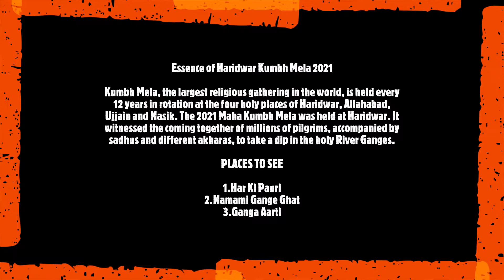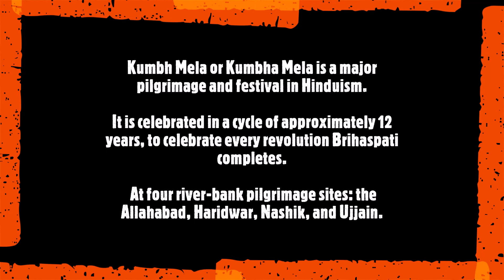The essence of Haridwar Kumbh Mela 2021 - A short movie by Mamta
The essence of Haridwar Kumbh Mela 2021

Kumbh Mela, the largest religious gathering in the world, is held every 12 years in rotation at the four holy places of Haridwar, Allahabad, Ujjain, and Nasik. The 2021 Maha Kumbh Mela was held at Haridwar. It witnessed the coming together of millions of pilgrims, accompanied by sadhus and different akharas, to take a dip in the holy River the Ganges.

1.Har Ki Pauri
This sacred Ghat was constructed by King Vikramaditya in memory of his brother Bharthari. It is believed that Bharthari came to Haridwar and meditated on the banks of the holy Ganges.

2.Namami Gange Ghat
Located at the foot of the Chandi Devi hill, lies the beautiful Namami Gange Ghat ashore the calm Neeldhara stream of the Ganges.

3.Ganga Aarti
The Ganga Aarti is one of the main attractions of Haridwar and is performed at the Har-ki-Pauri Ghat. The aarti is performed twice a day, in the morning at sunrise and during the evening at sunset. People float flowers and diyas on the Ganga after the aarti.

This video is for educational and inspirational purposes.